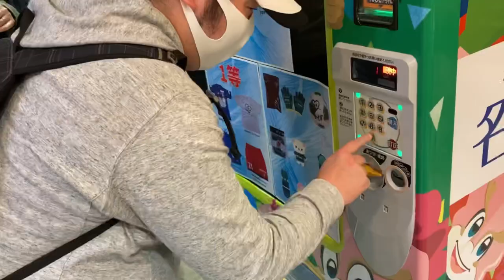FC岐阜サンクスフェスタinマーサ21に行ってきた‼︎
今回の動画はマーサ21でFC岐阜サンクスフェスタが行われていたので参加してきました‼︎
5000円福袋を買ったり、今話題の1000円ガチャにも挑戦してきました😁
ほんとはショート動画で作りたかったのですが縦型で撮らないといけないのに間違えて横型で撮影してしまいショート動画になりませんでした笑笑
次からは気をつけます😅笑笑

スポーツ観戦を中心に皆様に
最高の週末に向けての
お手伝いができたらと思っています‼️
編集等不慣れですので温かい目で

Twitterもやってますので

Jクラもやってます😁
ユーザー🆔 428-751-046